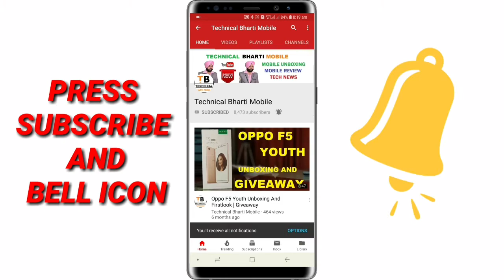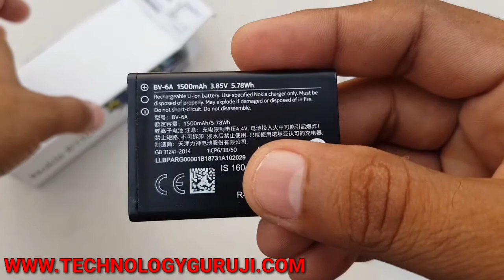Nokia 8110 4G Unboxing and First Look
Nokia 8110 4G Unboxing, First Look, price, specification, review